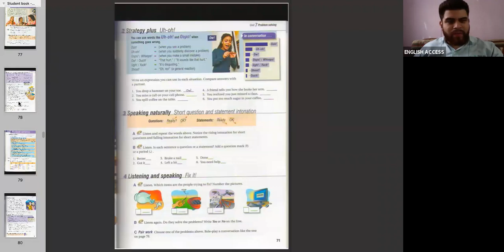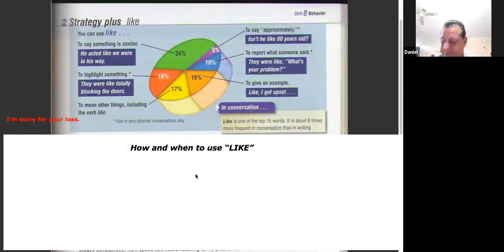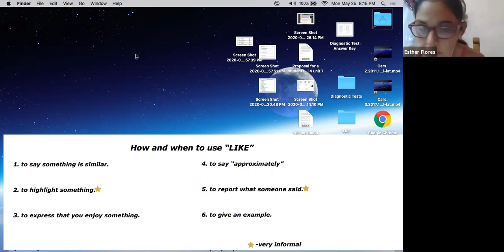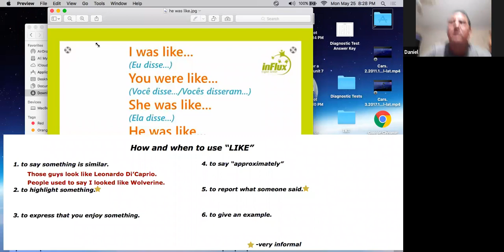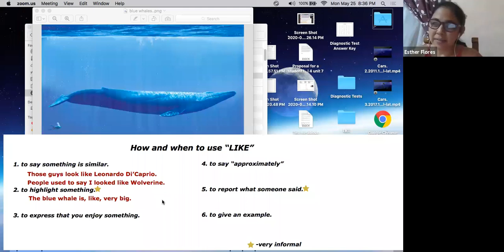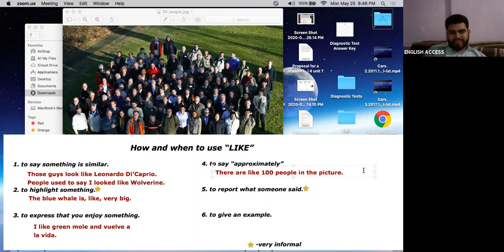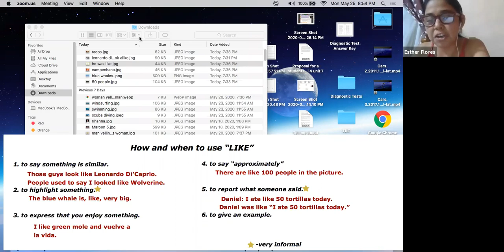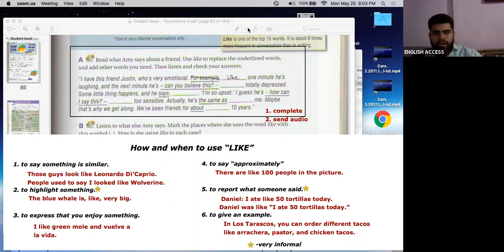TOUCHSTONE 4 MON-THU 7:30 TO 9:00 T. FERNANDO MAY 25TH 2020